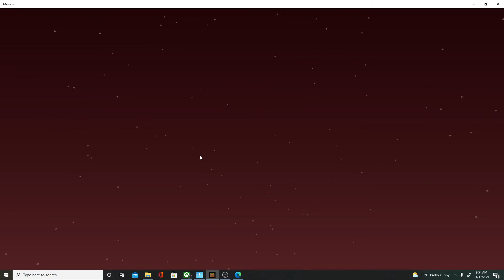sky block one block part 3